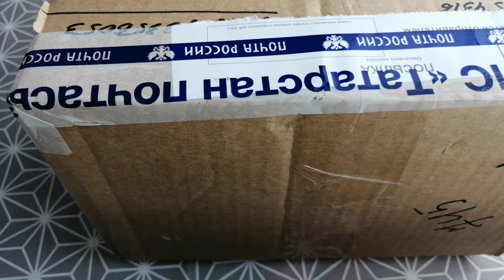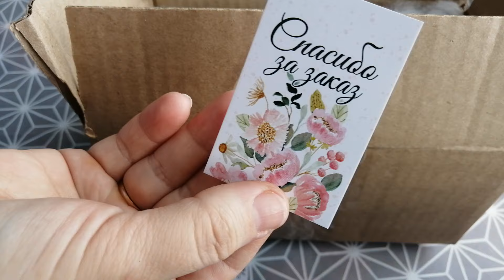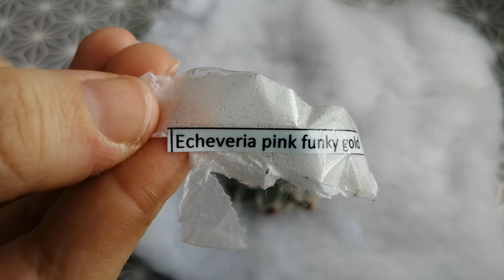Распаковка. Моя новенькая🤗🌿🩷🩷🩷